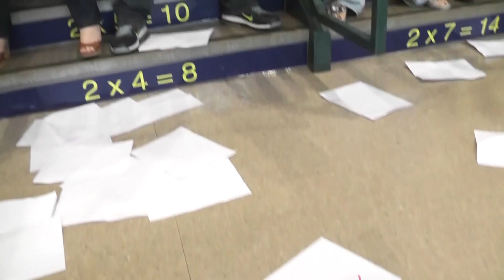Camelot Elementary FSA Video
For the 2016 FSA pep rally at Camelot Elementary

Produced, edited, and filmed by Jenn Cook, Jake Slodkowski, and Arnold Kelly at Timber Creek High School.